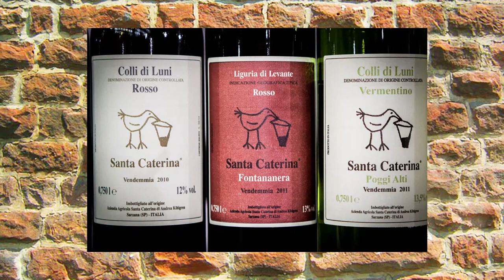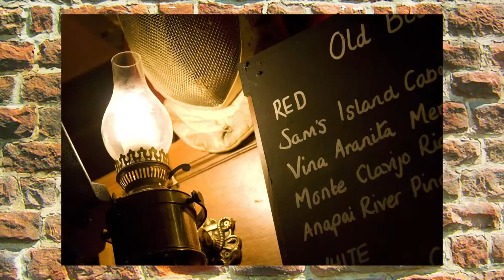Top 5 London Wine Bars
Looking for a sophisticated alternative to boozing it up in a pub? Look no further, Grace has the Top 5 London Wine Bars covered.

Music: Silent Partner - Spring In My Step, YouTube Music Library